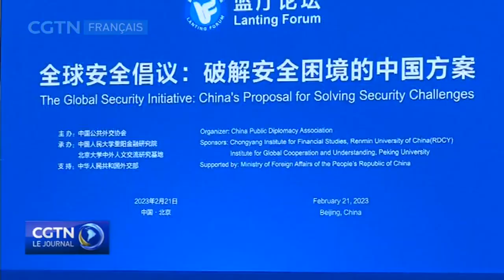La Chine met en avant une sécurité commune, globale, coopérative et durable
La Chine a publié un document conceptuel sur l'Initiative pour la sécurité mondiale, mettant en avant une sécurité commune, globale, coopérative et durable.
Le document explique les concepts et principes fondamentaux de l'Initiative pour la sécurité mondiale que la Chine a proposée. Il souligne le respect de la souveraineté et de l'intégrité territoriale de tous les pays. Le document appelle le monde à prendre au sérieux les préoccupations légitimes de tous les pays en matière de sécurité, tout en s'engageant à respecter les buts et principes de la Charte des Nations Unies. Le document indique également les domaines et mécanismes clés de l'initiative.